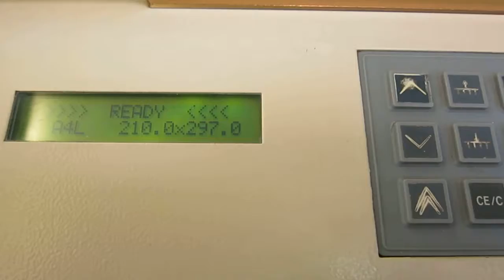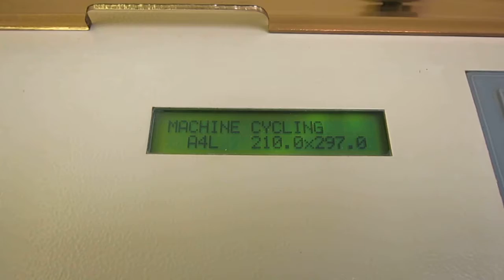Elmstok Alphadoc Punch Sample - Print Speed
Square-hole wire punching